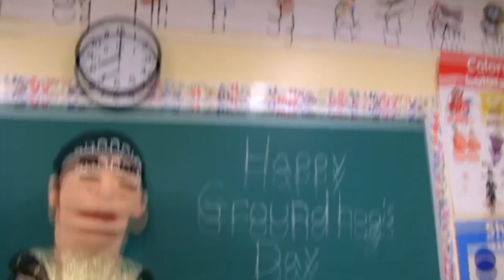SML YTP: The Teacher Death Day!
SML Movie: Groundhog Day!